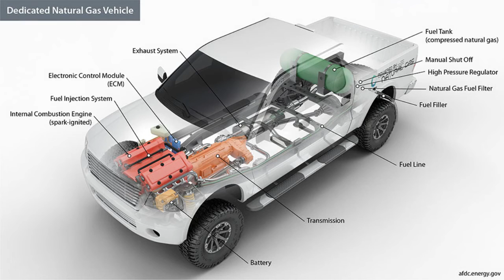What are the top FIVE most important parts of a car?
There are a ton of great cars you can buy for under $5,000. In this video, we'll go over the top 5 cars you can buy for under $5,000. We'll go over their pros and cons, and what makes them great cars for under $5,000.